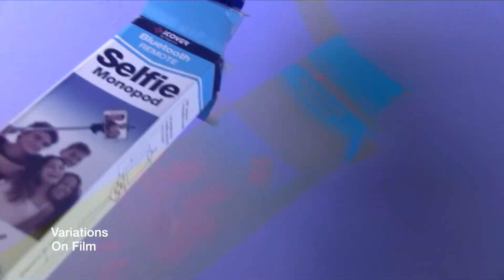Filmmaker Tip: Selfie Stick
In this video I show a simple filmmaking trick I use in all my short films.